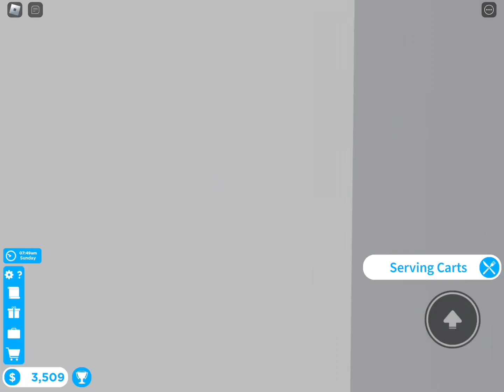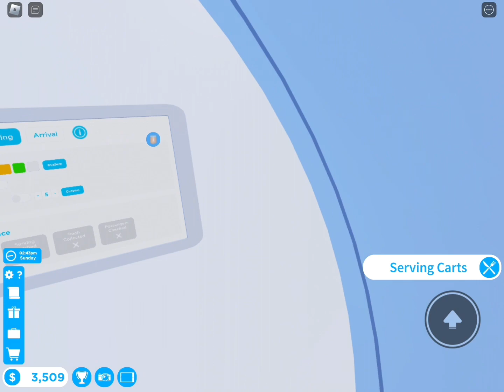Cabin crew simulator water landing crash!!